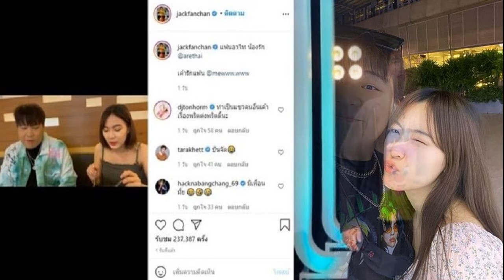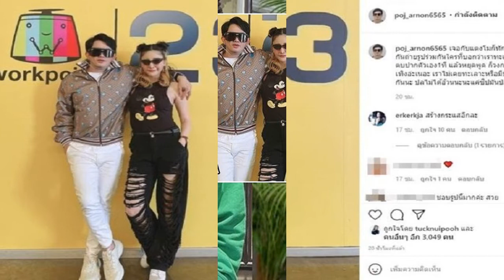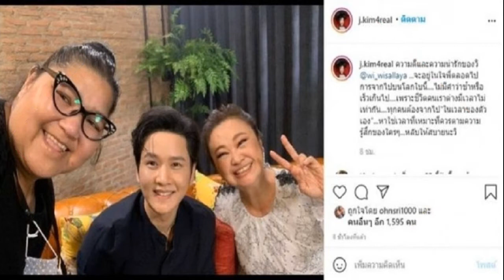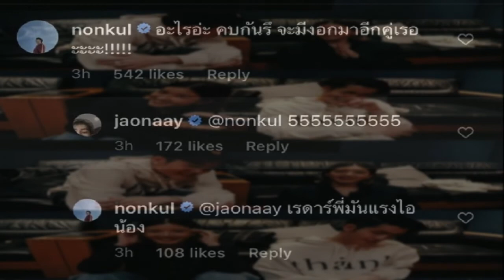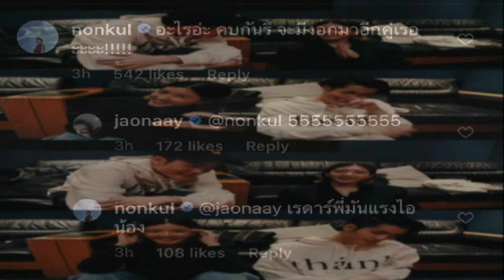อาไท เปิดแฟนน่ารักคบตั้งแต่ม 1 ก่อนจากกันไป แจ๊ค ลั่นอย่าทิ้งน้องผมนะ